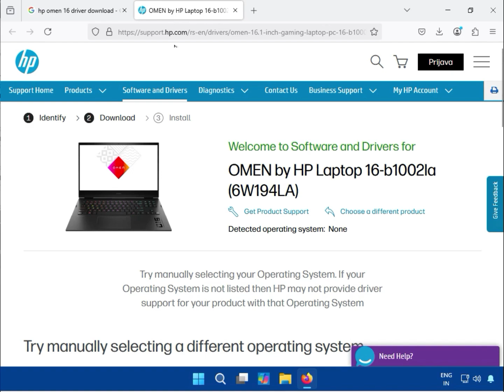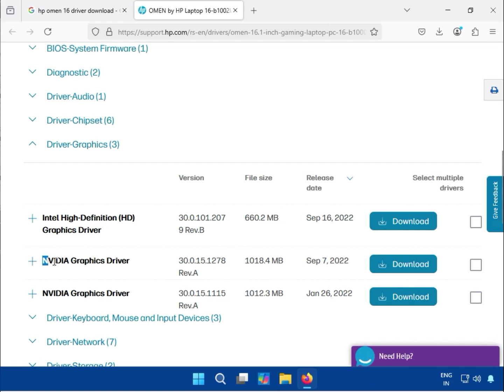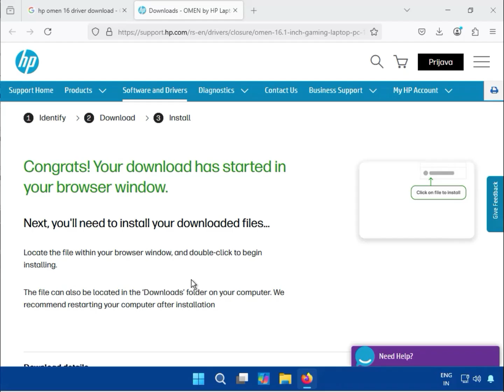HP Omen 16 Driver Installation Tutorial - Easy Step-by-Step